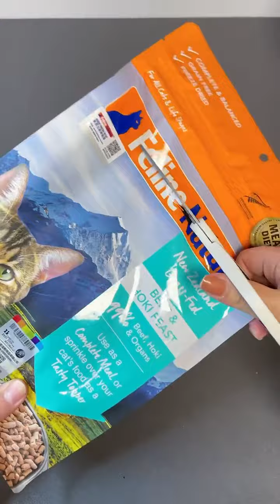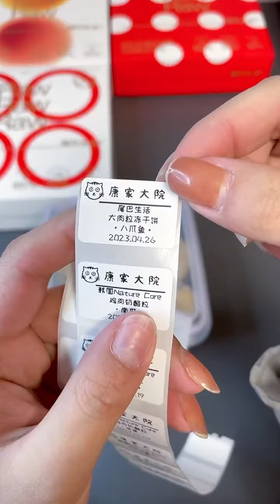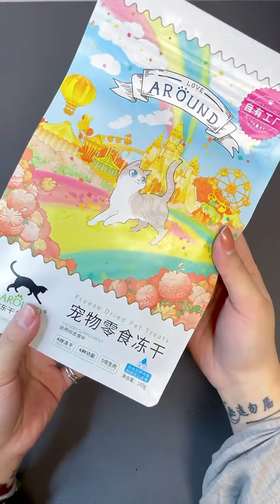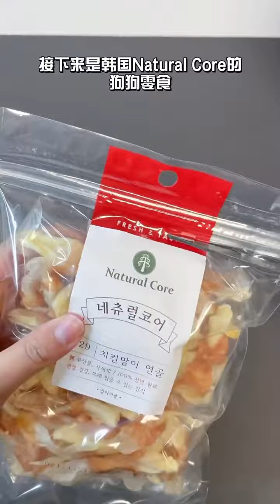Cat and dog snacks storage, take a nap! / 猫狗零食收纳，小睡一个午觉吧！